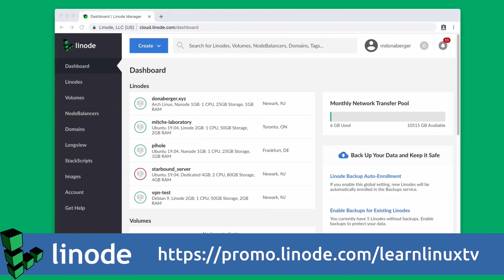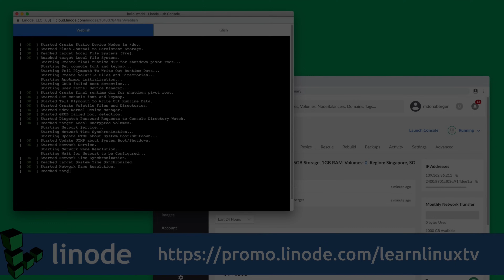What's the deal with all those distributions? (Linux for Noobs Episode 1)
In the "Linux for Noobs" series, I take the viewer from being an absolute beginner to knowing how to use Linux on their desktop or laptop. In this debut episode, I talk about why there are so many distributions.